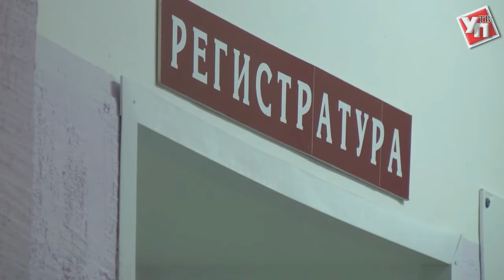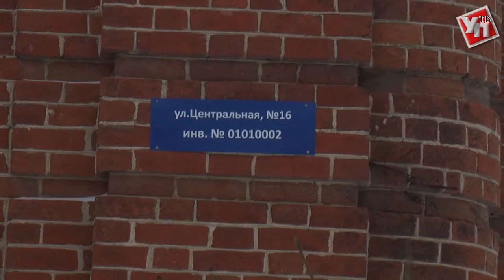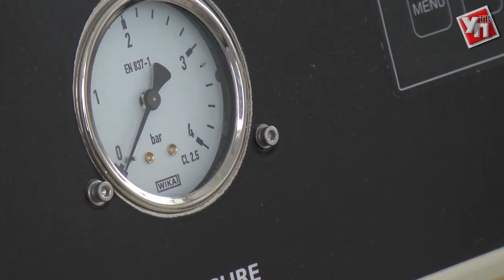По правде говоря. Выпуск №2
В новом выпуске «По правде говоря» гости студии дадут полную оценку ряда проблемных вопросов, возникших в регионе за последнюю неделю. Среди них: отлов бродячих собак и состояние областной клинической психиатрической больницы им. В.А. Копосова.